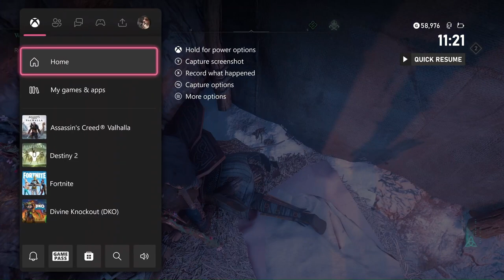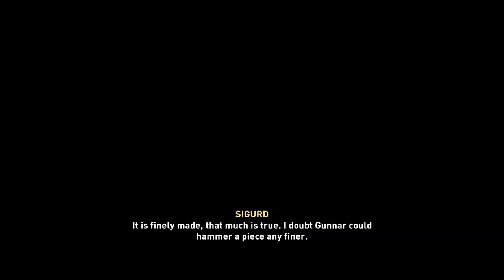Everything Make's Sense Now - Assassin's Creed Valhalla - Playthrough Part 23